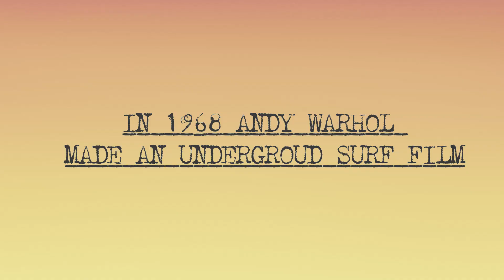Warhol Surf x Billabong. An exclusive collaboration.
Billabong and The Andy Warhol Foundation Presents the WarholSurf Collection.

It is with great pride, anticipation and excitement that Billabong LAB, a division of Billabong that nurtures collaborations with artists, musicians, designers, photographers and surf icons, presents the first drop of Warhol Surf: a collaboration with one of the world’s greatest artists, Andy Warhol. This limited collection was created in collaboration with The Andy Warhol Foundation for the Visual Arts, Inc. Warhol's rebellious spirit and attraction to non-conformists led him to southern California in 1968 where he spent two weeks filming surfers as part of his underground film San Diego Surf. The Foundation is proud to collaborate with Billabong to celebrate individuals who refuse to be defined by convention, and share Billabong’s mission to inspire and progress freedom of artistic expression.

Song: Short Wave Communication by Cosmonauts